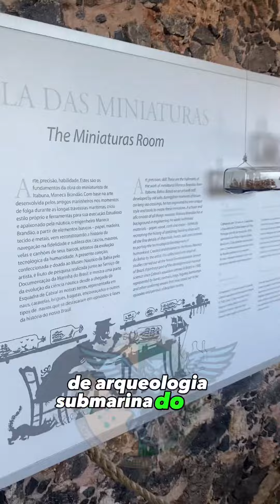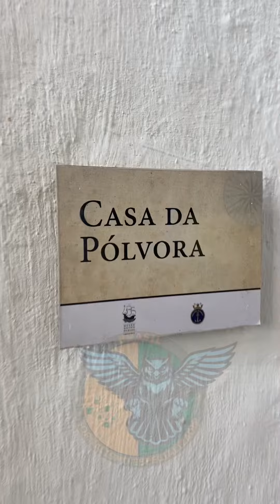Descubra os Segredos Submersos do Brasil: Uma Épica ViagemNoTempo pelo Museu Náutico da Bahia! 🌊🏰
🌊 Descubra o passado navegando pelas exposições do Museu Náutico da Bahia! Cada exposição é um mergulho na história da navegação, colonização e cultura baiana. Uma verdadeira viagem no tempo, revelando os capítulos da rica narrativa da Bahia.

📽️ Prontos para a próxima etapa da nossa jornada? Partimos para o segundo vídeo! Não percam essa imersão única na história do Brasil. 🚀